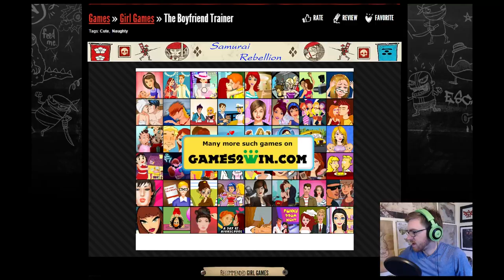DO NOT LET YOUR DAUGHTER PLAY THIS GAME! The Boyfriend Trainer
Please ... this is not how we want little girls brought up to think of boys... lol.

The Boyfriend Trainer